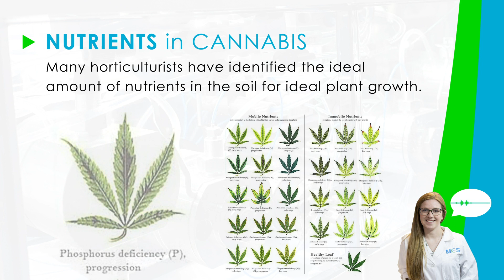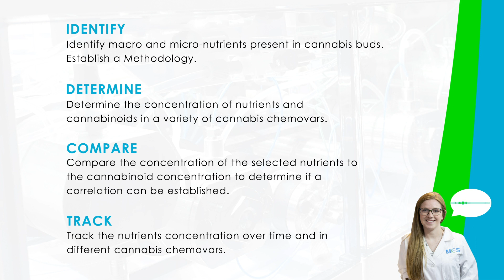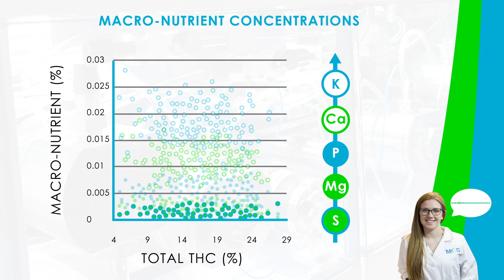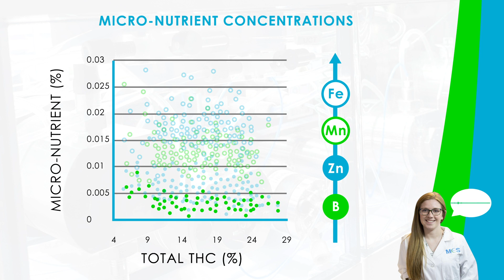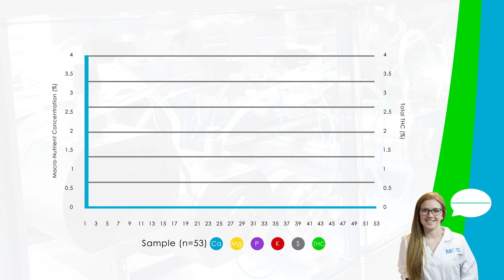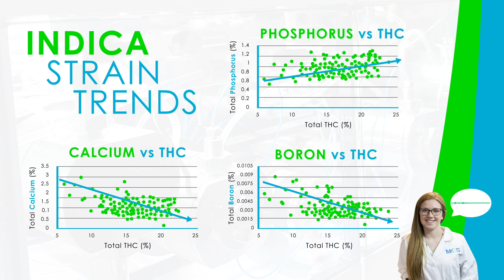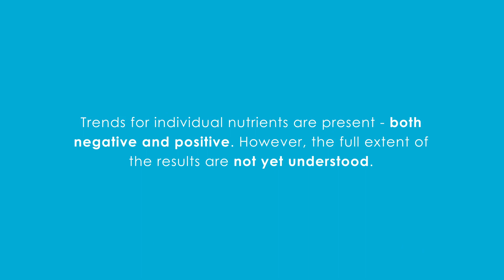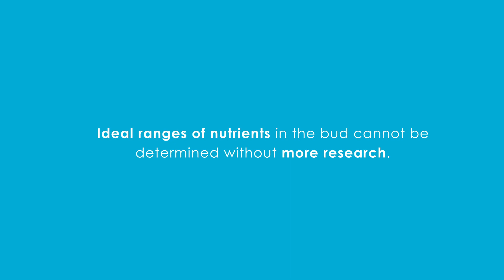Is there a correlation between Potency & Nutrients in Cannabis?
Cannabis potency and nutrient content are often compared, but are they really related? Cannabis plants have a unique nutrient profile consisting of 16 essential elements: carbon, hydrogen, oxygen, and more. While horticulturists have identified the ideal amount of nutrients in the soil for plant growth, not much historical research has been done on how the nutrients can affect the cannabinoid potency of the cannabis plant. Modern Canna outlines the initial findings of a controlled study on this correlation.

Featuring: Jini Glaros, M.S. Chief Scientific Officer at Modern Canna Labs

00:00 Introduction
00:51 Why are Nutrients important?
01:51 Nutrients in Cannabis
02:20 Is there a distinct correlation between potency & nutrients
02:58 Establishing a methodology for analyzing samples
03:44 Analytes examined in this study
04:31 Instrumentation utilized
05:09 Experimental Parameters
05:55 Macro-Nutrient Concentrations
06:28 Micro-Nutrient Concentrations
07:19 Noticeable Trends - Comparing Total Nutrients VS THC
07:41 Noticeable Trends - Comparing Total Calcium VS THC
08:11 Chemovar Trends
09:38 Indica Strain Trends
10:26 Addressing challenges
11:25 Conclusion
12:06 Modern Canna's ongoing research
12:43 References